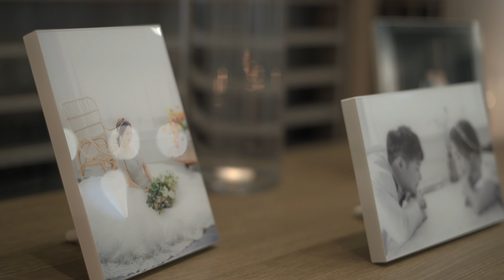4K UHD 천안 나인모티움 본식dvd 예배식 채플웨딩 결혼식 뮤직비디오 웨딩영상 본식영상 신화영미디어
4K UHD 천안 나인모티움웨딩홀 결혼식 뮤직비디오영상 본식dvd 웨딩dvd 신화영미디어
Wedding Hall′ 천안 나인모티움웨딩홀
Main ′
Producer ′ 신화영미디어
Chapter ' 하이라이트 M/V

천안 나인모티움웨딩홀 결혼식 뮤직비디오영상 입니다
결혼식의 모든 순간이 감동으로 기억되는 신화영미디어 결혼영상
신랑신부님의 혼인서약, 부모님의 덕담, 목사님의 기도, 가족분들의 축가,
많은분들의 축하메시지까지 감동으로 담긴 뮤직비디오영상입니다

천안 나인모티움웨딩홀에서는 주례있는 결혼식 예배식 채플웨딩을 함께하였습니다
신랑신부님 두분의 사랑가득한 미소
마주보는 시선에서 사랑듬뿍 두분의 모습이 정말 아름다웠어요
목사님께서 주례를 맡아주시며, 예배식으로 진행된 나인모티움결혼식

신화영미디어 메인영상 다큐영상에서는
결혼식의 모든 순간이 생생한 감동으로 담기고 있습니다
양가부모님과 가족들 친구들의 축하메시지까지 담기며,
신랑신부님 두분의 인터뷰도 담기고 있습니다
폐백의 어르신들 덕담은 물론, 연회장인사모습까지 결혼식의 모든 순간 감동으로 기억되는 다큐영상은 신화영미디어 결혼식 메인영상입니다

신화영미디어 결혼식영상 돌잔치영상 제작문의
카톡상담 신화영미디어 검색